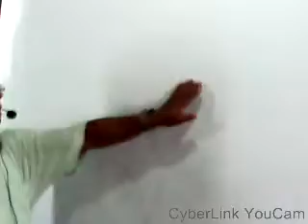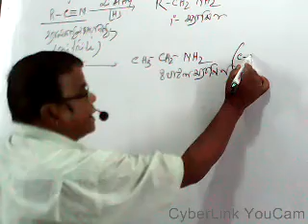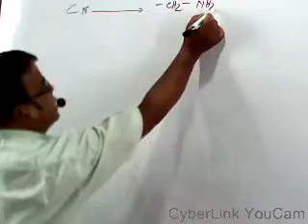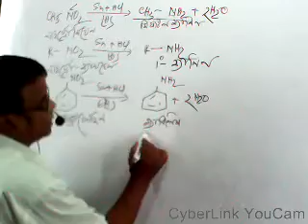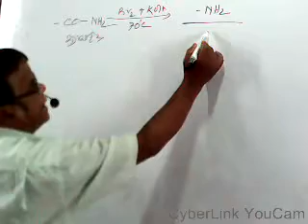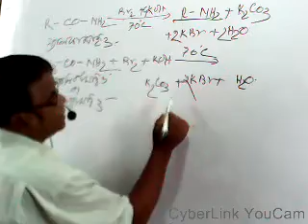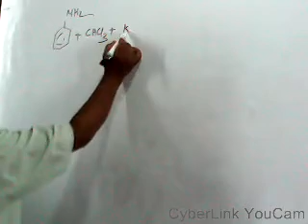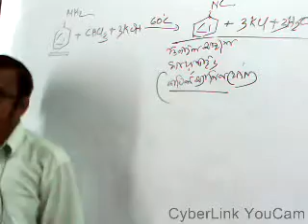AMINE LEC 2My Video 0001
PREPARATION  OF AMINE    AND   TEST